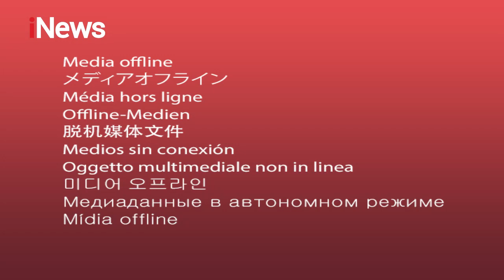iNews Siang 20 Februari 2021 Segmen 05